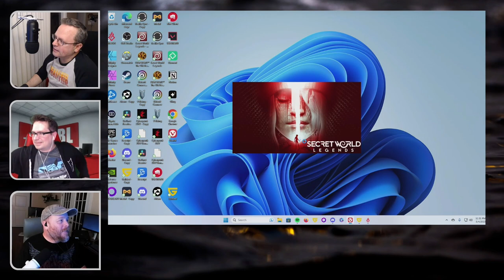Strain 78 - HAC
Secret World

May Progress Update for SW TTRPG Posted April 29th

Manuscripts Sent to Funcom!

The writing for the core rulebook and stretch goals is completed, and we've sent all our files to Funcom for approval!

So, what are the next steps for The Secret World RPG?

Right now, we're going through the approval process with Funcom. This may require us to make any requested changes in order to get final approval from our licensor. After that, we're going to move on to editing and then layout.

We're on track to meet our projected timeline and we look forward to getting the book into the hands of our backers and all the Secret World fans!

Late Pledges on Backerkit Ends May 31st

Jimmy’s New FTP to E17 Run

Jimmy started a new run for a FTP to E17.

Other Games

- Conan Exiles 5th Anniversary Coming Up May 8th